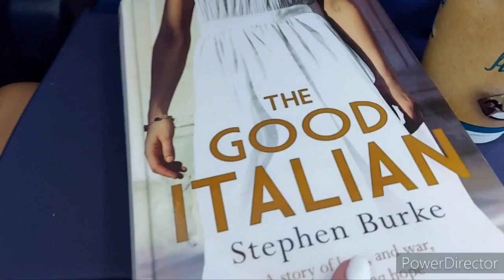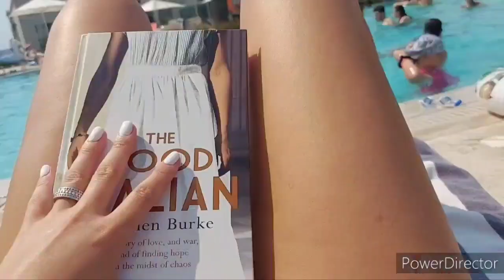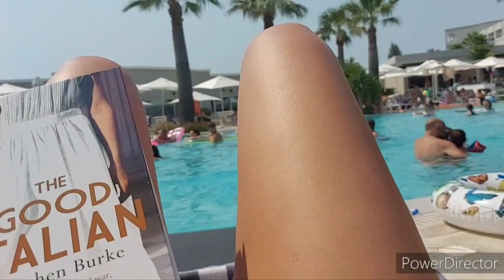/🇬🇷 Rhodes-Greece🇬🇷/Travel Vlog/Mitsis Rodos Village Hotel&Spa *****/part 1/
We went in Rhodes Greece in august and was very busy,the fire was end when we went,and also was very hot.